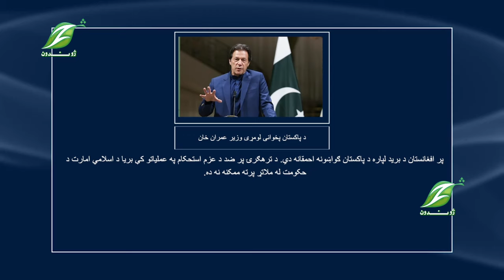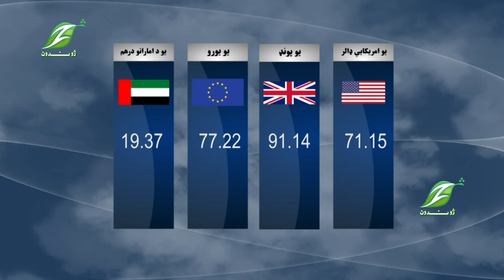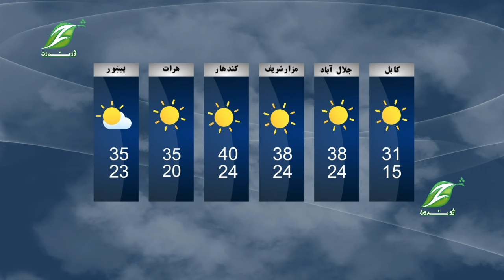06 July PashtoNews